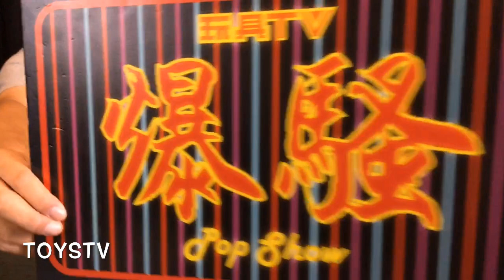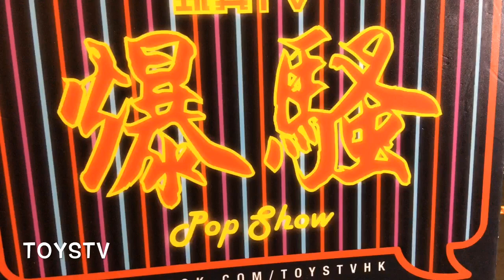TOYSTV S10 E8「爆玩具」Bandai S.H.Figuarts SHF 真骨彫 斬鬼Masked Rider ZANKI SHINKOCCHOUSEIHOU Unbox